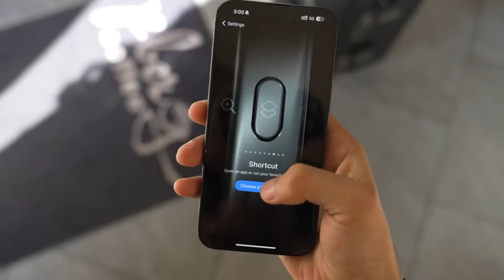All iPhone Expected Pricing in Flipkart BBD sale 2024🔥 iPhone 15 ₹50k, iPhone 14 40k, iPhone 13 30K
Hello Guys Aj Ki Iss Video Mei Meine iphone Prices in big billion days ke baare mai btaya hun aur amazon great republic ki 2024 ki sale ke baare mai bhi btaya hun

iphone 13 sale tamil
iphone 13 in amazon great indian festival
iphone 13 in amazon great indian festival 2024
iphone 13 pro max price in amazon great indian festival
amazon great repblic days festival sale 2024iphone 13
iphone 13 flipkart big billion days 2024
iphone 13 flipkart big billion days cash on delivery
iphone 13 flipkart big billion days price
iphone 13 flipkart big billion days 2024 price
iphone 13 flipkart big billion days emi options
iphone 13 sale in india